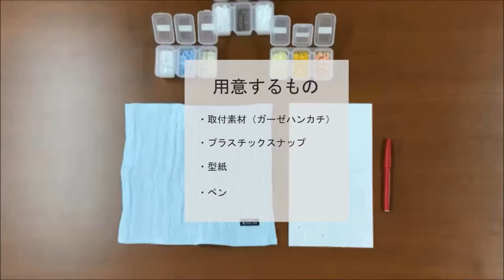作ってみよう！簡単作品レシピ３ ペットボトルカバー＿プロが教える副資材講座 第96回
今回も、先日開催したワークショップでの作品レシピをお届けします！
ガーゼとプラスチックホックを使って、ペットボトルカバーを作ってみましょう。
※ いつもと違い、解説は字幕となります。